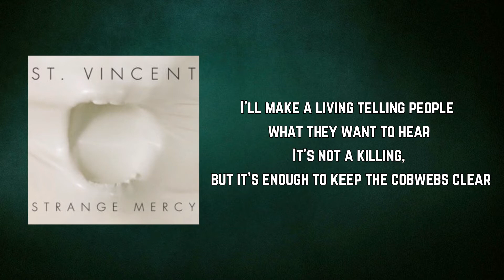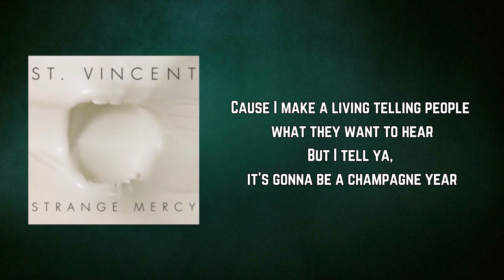St. Vincent - Champagne Year (Lyrics)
Champagne Year by St. Vincent
Album: Strange Mercy

Champagne Year Lyrics:

So I thought I'd learned my lesson
But I secretly expected
A choir at the shore
And confetti through the fall night air

I'll make a living telling people what they want to hear
It's not a killing, but it's enough to keep the cobwebs clear

Cause it's not a perfect plan
It's not a perfect plan
But it's the one we've got

Cause I make a living telling people what they want to hear
But I tell ya, it's gonna be a champagne year